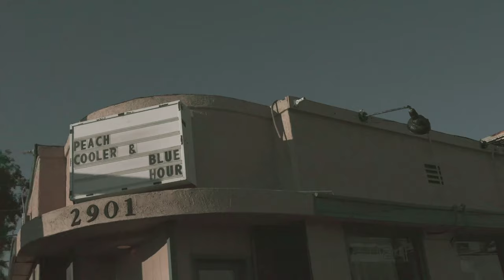Blue Hour On Their Vision, Origin, and Grind in the Music Industry | Tales of A Starving Artist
With the first episode of the series, Respect My Region talked to Blue Hour about their vision for the band, how they started, and the grind it takes trying to make it in the music industry.